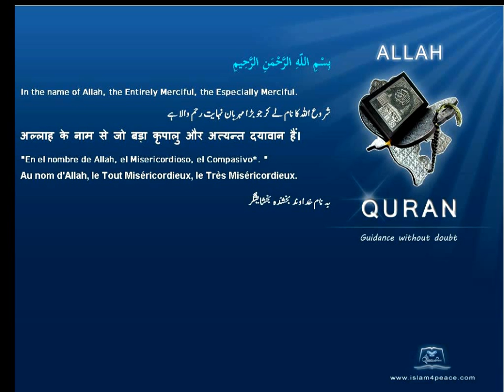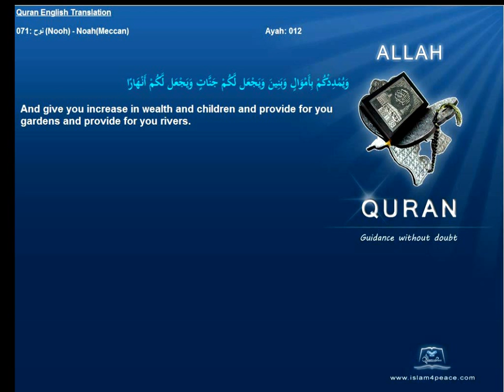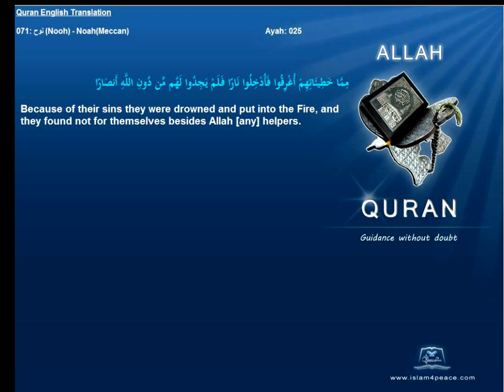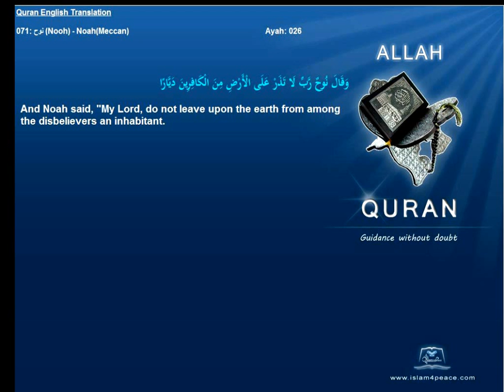Quran English Only Translation 071-نوح-Nooh-Noah(Meccan)